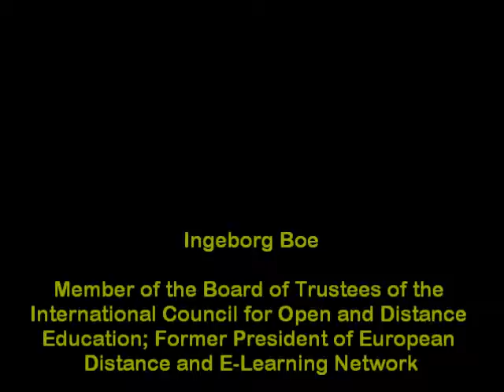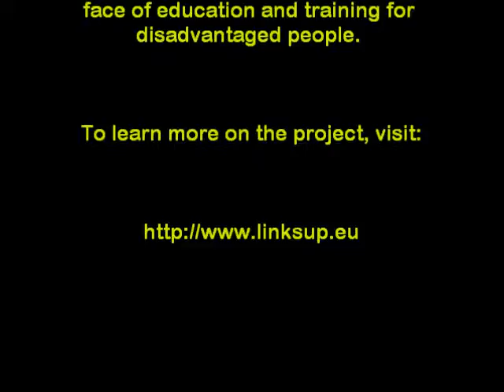Links-up Expert Testimonials - Ingeborg Bo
Links-up project Interview Series - Expert Testimonials
Interview with Ingeborg Bo, Member of the Board of Trustees of the
ICDE; Former President of EDEN on:

1. Is learning 2.0 really supporting inclusive life-long learning?
2. Can isolated experiments be mainstreamed?
3. Is learning 2.0 fundamentally changing the educational landscape?

Links-up is research project about how Web 2.0 is changing the face of education and training for disadvantaged people. It puts together a picture of the 'landscape' of 'Learning 2.0 for Inclusion' by reviewing what has been done in the academic and research field, and by practitioners working on the ground using Web 2.0 to work with disadvantaged groups.